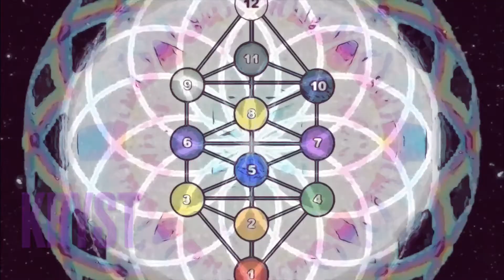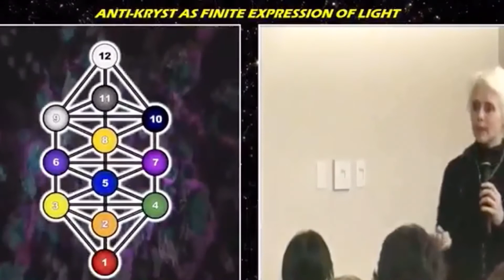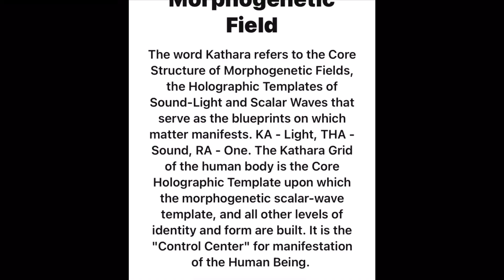Kryst 💎 Voyages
Ashanna dean
Voyages
Keylonta
Kathara  ka-tha-ra
Kryst
Mind 👁body 🌎spirit 🔥
Your technology,3

There is no bypassing
You have to stop identifying with the mind identifying with the character you are playing. Only when you have a truly had enough will you seek the truth and you will put down anything because you want truth.
No matter what it is……